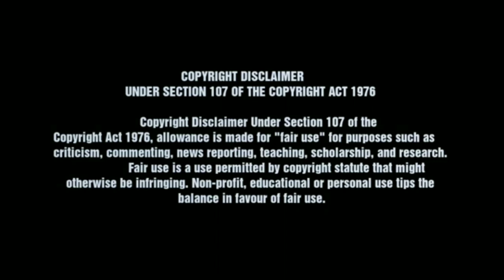DULQUER SALMAAN BIRTHDAY SPECIAL MASHUP | SHAFEEK CUTS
Edited by : SHAFEEK

Editing App : Kinemaster , pixellab

This video contains clips and audios owned by others and the credit of those solely goes to the respective owners.These are strictly used for entertainment purposes only and anyone had a problem with the contents , please directly contact me